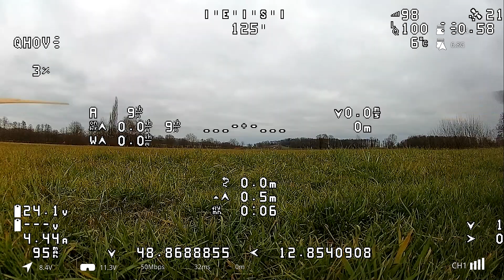X8 Tuningversuch 29 1 2023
Leider lief hier das Tuningscript nicht, habe dann mit der alten Methode Roll Optimiert, für Nick reichte der Akku nicht und ich brach das ganze ab.

Sepp